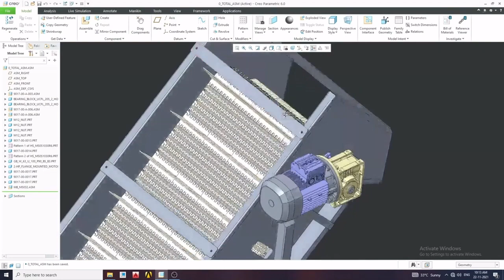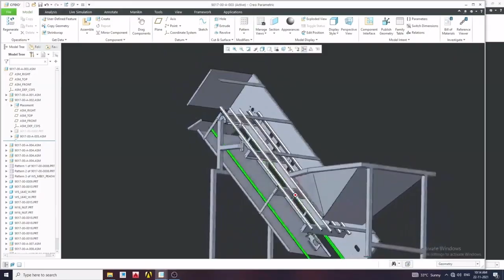Thiết Kế 3D Băng Tải Cho Vật Liệu Dạng Tròn Dễ Lăn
👉Chúng Tôi Chuyên Cung Cấp Thiết Bị Công Nghiệp👈
• 🥇 Vision System - Deep Learnning: Cognex, HIK, OPT...
• 🥈 Thiết bị khí nén SMC...
• 🥉 Điện - Tự Động Hóa: ORMRON, IDEC, SCHNEIDER, SIEMENS, LS, AUTONICS, HANYOUNGNUX,  IPM, IAI, DELIXI...
• 🦾 Robot: HIK, TM ...
• 🚀 Động cơ: WANSHSIN, GIGAGER...